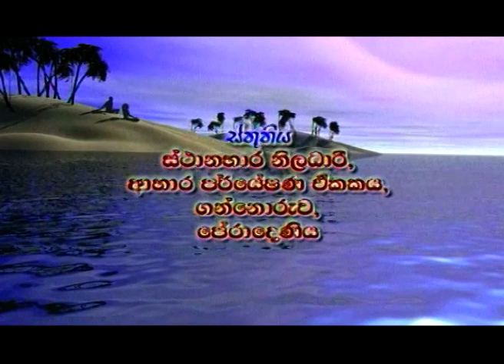දහයියා අගුරු නිෂ්පාදනය | Krushi Tv